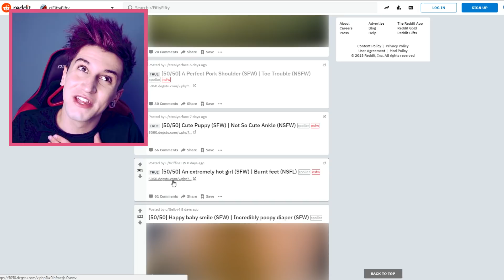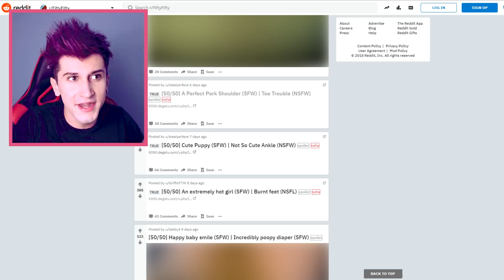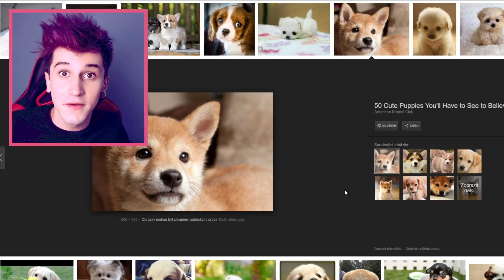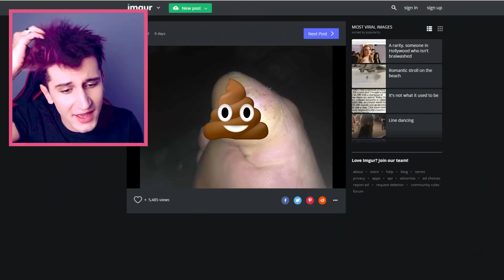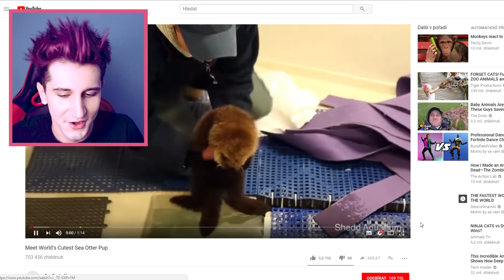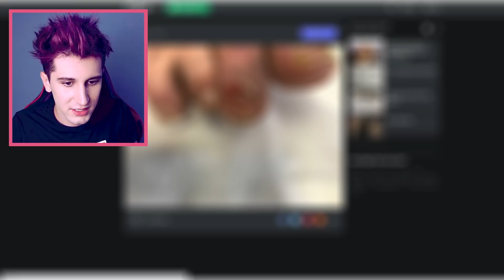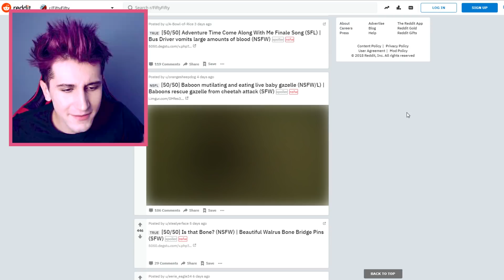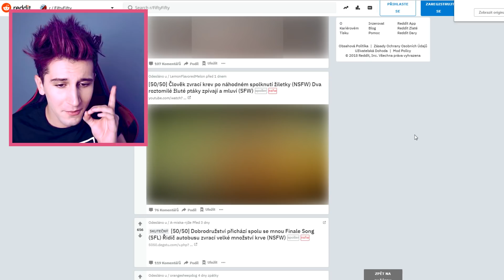JÁ BUDU BREČET .. 50/50 CHALLENGE😲 !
🤙Musical.ly -  @attackkk

 ❓ Miniatura inspirace od  - Me

📋 Hola ! Máme tady dneska další SUPER video.JÁ BUDU BREČET .. 50/50 CHALLENGE😲 !   - Doufám že si tohle videjko hodně užijete ! ❤️

🏆 SOCIÁLNÍ SÍTĚ

📸 ČÍM NATÁČÍM ?

❓ NEJČASTĚJŠÍ DOTAZY